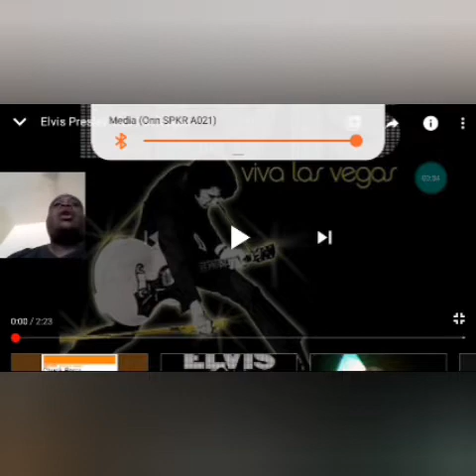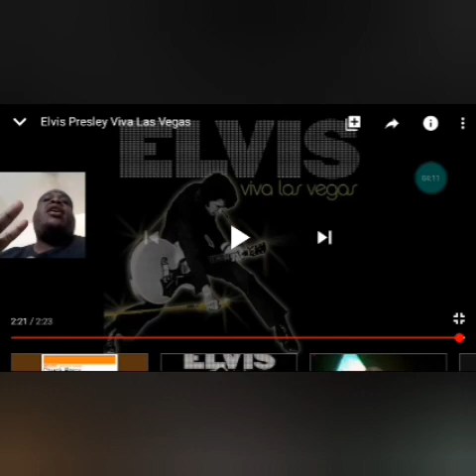Viva Las Vegas !!! let's go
Instagram.com/Chefrjsoulfood82